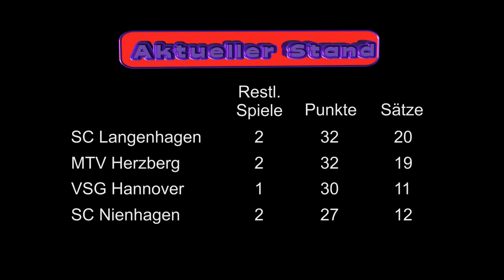Heimspiele der Volleyball- Damen des MTV Herzberg am 08.03.2014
Showdown in der Saison 2013 / 2014. Schaffen die Damen I den Durchmarsch in der Oberliga zur Regionalliga ?